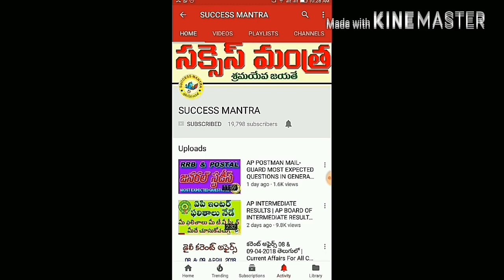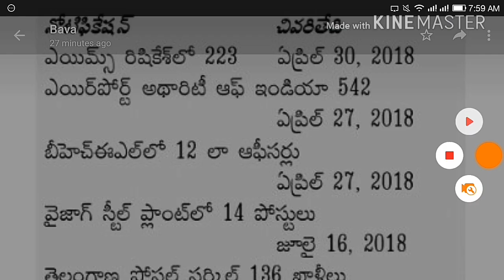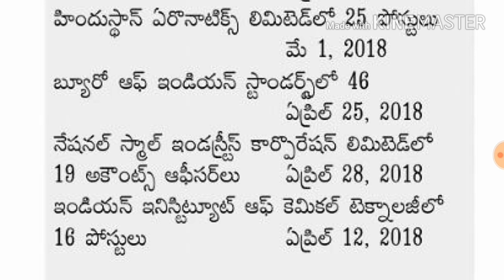ఏప్రిల్ , మే నెలలో ఉద్యోగాలు - చివరి తేదీలు | ALL JOBS LAST DATES IN THE MONTH APRIL AND MAY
ఏప్రిల్ , మే నెలలో ఉద్యోగాలు - చివరి తేదీలు | ALL JOBS LAST DATES IN THE MONTH APRIL AND MAY 2018.